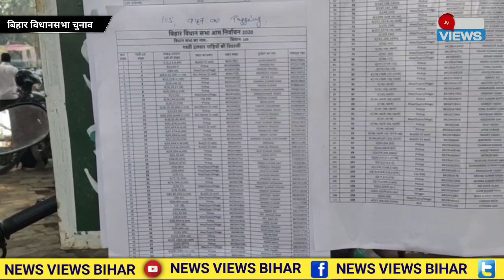सिवान में कल चुनाव को लेकर क्या क्या है ।तैयारियां आकड़ो के साथ पूरी खबर ।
अगर आप सिवान के तामाम छोटी बड़ी खबरों को देखना चाहते है तो चैंनल को सब्सक्राइब करें और नोटिफिकेशन बेल को ज़रूर दबायें ताकि आपको ख़बर का अपडेट सबसे पहले मिले,ख़बर बिना पुष्टि का प्रसारण नही किया जाता है सभी ख़बर पुष्टि के साथ आपके तक पहुँचता है इसलिए news views आपको सच्ची घटना से रुबरू करता है ताकि आप फेक खबरों से बचें जो समाज पर गतल प्रभाव डालता है हमारे पूरे टीम को सहयोग करने के लिए आप चैंनल को सुब्सक्रिब करें